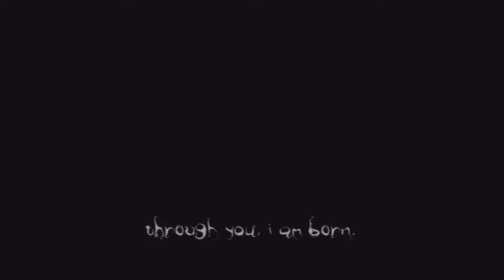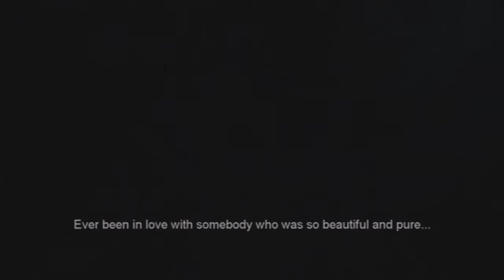The Darkness Part 02: Electric Eels - The Nerd Couch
Gonna staple them on to your back!